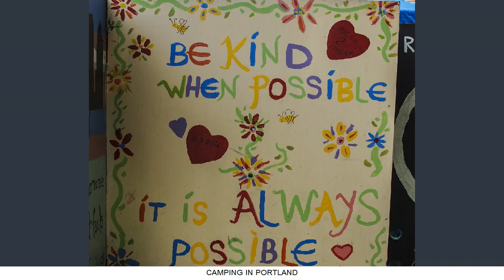CAMPING IN PORTLAND OREGON COUNTRYSIDE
Our Camping Adventure in Portland Oregon took some days and were great fun!